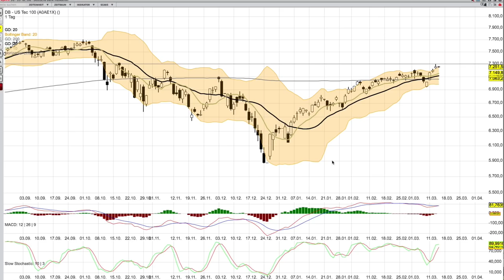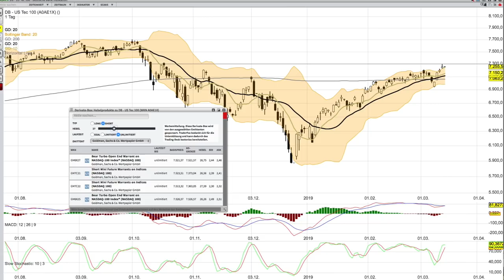NASDAQ Analyse per 14 März